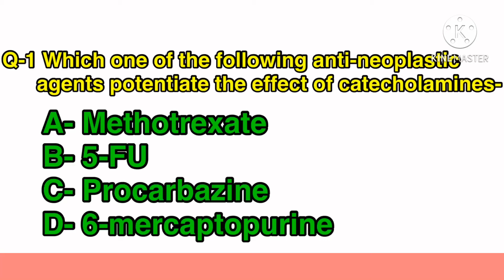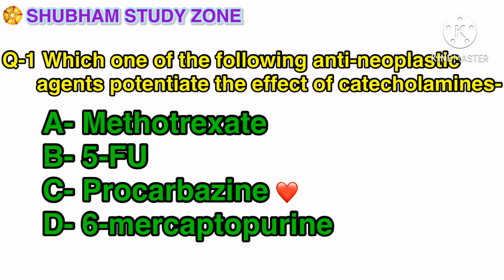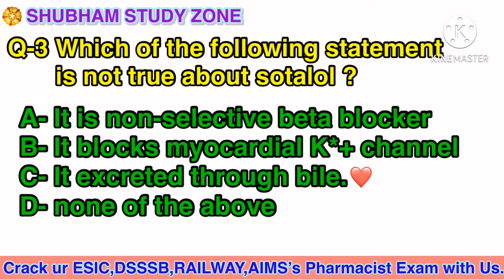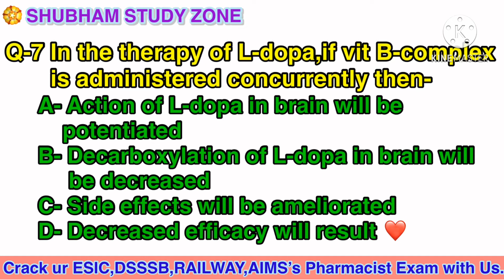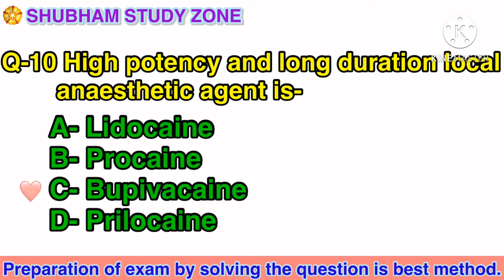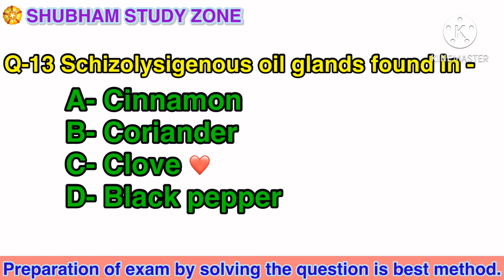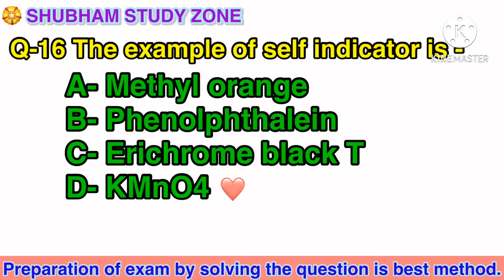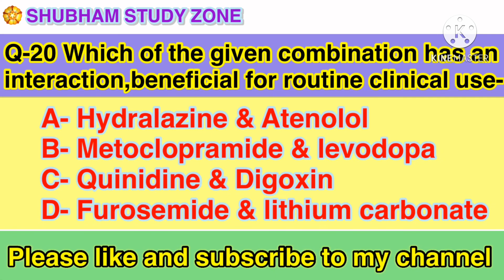Part 33 Pharmacist Exam Preparation for CRPF & UPRVUNL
Hello freinds,
This is our part 33 of pharmacist exam preparation slide.
Chalange sure selection.
In this slide we have discuss 20 important and most asking question of pharmacy syllabus .

• For the preparation of exam, solving the question is the better method of preparation. When u salove more and more question perday then you get many different new things by the question and their explanation.
so pls solve more questions as u can .

SUHBHAM STUDY ZONE. thanks to all freinds.